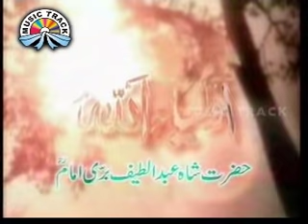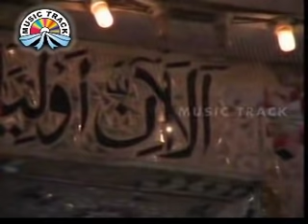Ziarat e Dargah Hazrat Imam Bari(R.A.), Islamabad, Pakistan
18. Sayyed Abdul Lateef Imam Bari(R.A.), Islamabad, Pakistan